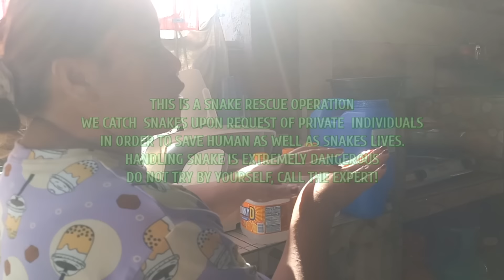COBRA PINAHIRAPAN SI KAMANDAG SA PURA, TARLAC | JTG Kamandag